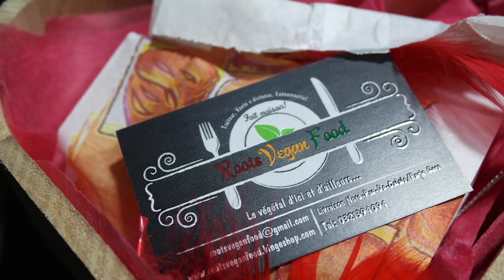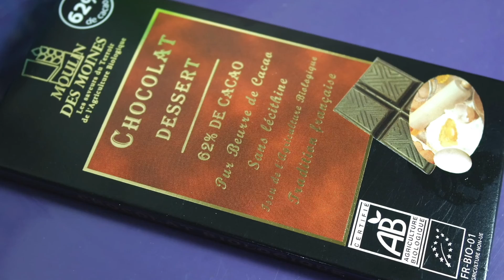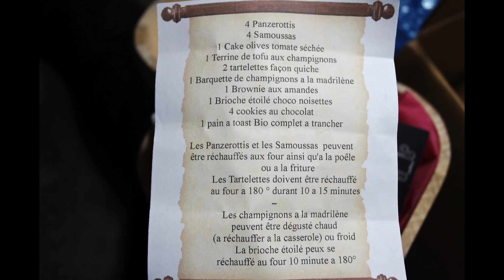Le Veggie Pack St Valentin par Roots Vegan Food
Cette vidéo est en partenariat avec Roots Vegan Food.